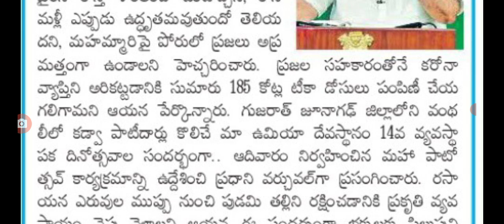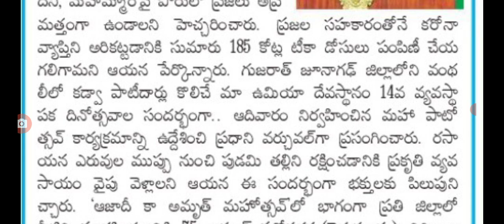ప్రజలకు మోడీ కరోనా పై పిలుపు covid new veriants guidelines issued by government.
hello everyone today update is central Government latest update on covid-19 new veriants guidelines issued .@malupdates